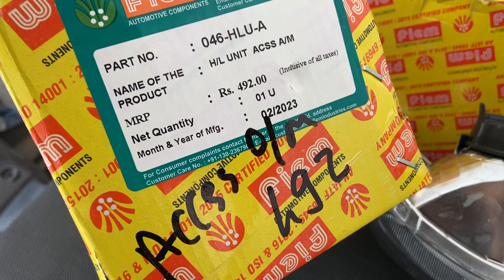Suzuki Access125 Headlight Unboxing With Price